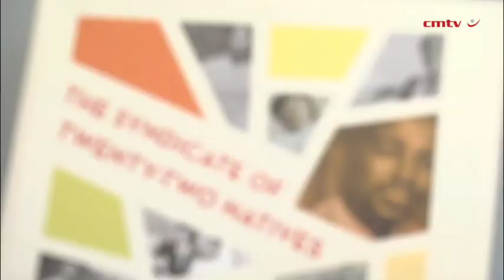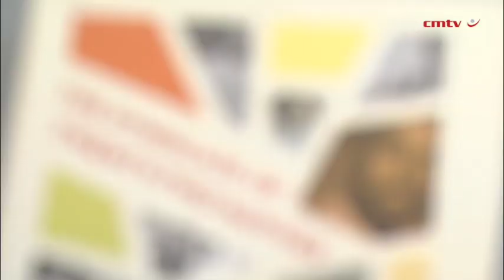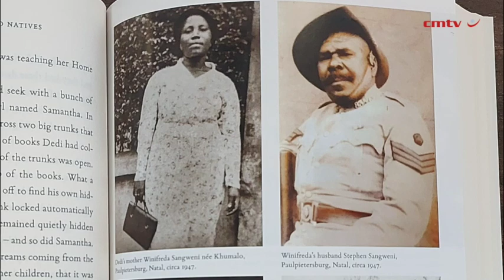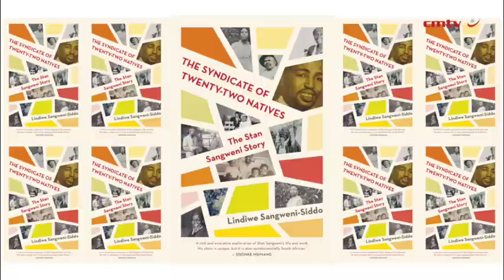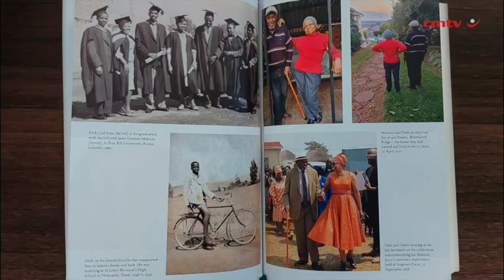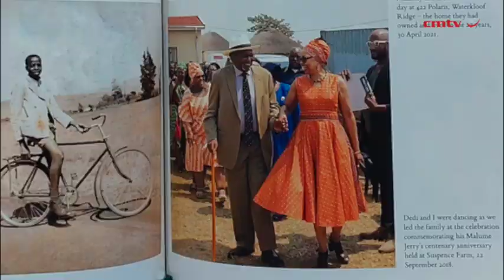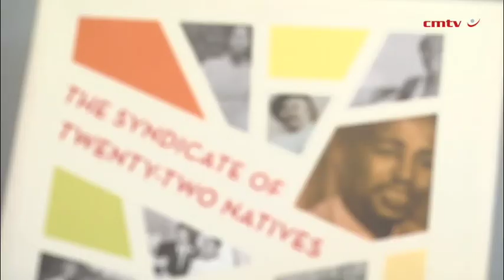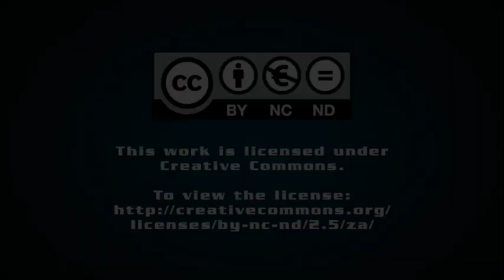The Syndicate of Twenty-two Natives: The Stan Sangweni Story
In The Syndicate of Twenty-two Natives, Lindiwe Sangweni-Siddo offers an elegy to her father, the late Professor Stan Sangweni, which explores the personal saga of a family’s lineage rooted in Zuka on Suspence Farm, Newcastle, in what is now northern KwaZulu-Natal.